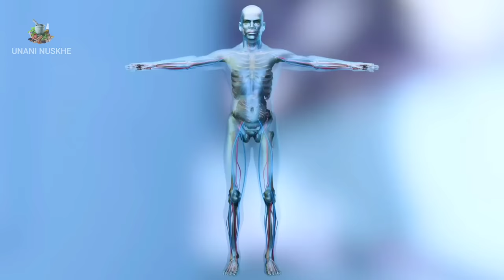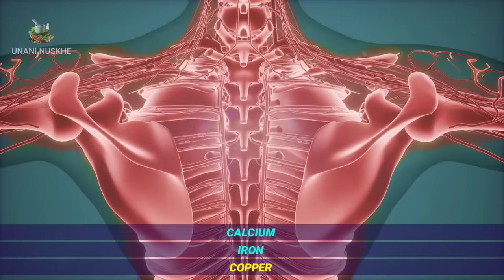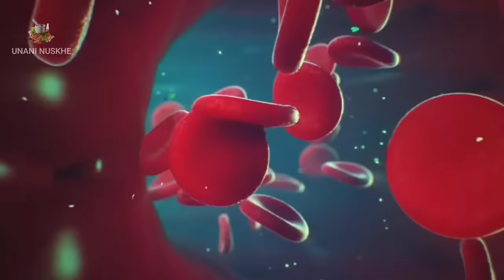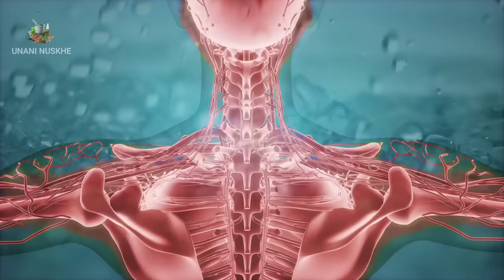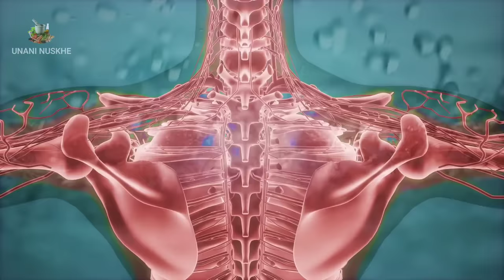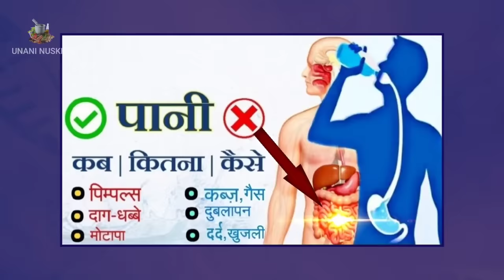किस बर्तन में पानी पीना सही है - Copper vs Glass vs Steel vs Clay pot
Jab hum pani pine ki bat krte hain to iske lie Bahot hi alag alag trah ke bartano ka istemal kiya jata hai...Kuchh log tambe ke bartan me pani pinaa jyada faydemand samajhte hain , kuchh log mitti ke bartan me , kuchh log shishe ke bartan me or kuchh log avi bhi jyadatar pani pine ke lie steel ke bartan ka hi istemal krte hain...

Lekin kya sach me is bat se koi fark padta hai ki aap kis bartan me pani pite hain

Kyunki ki pani to akhir pani hi hai kisi bhi bartan me piyo kya fark padta hai

Copper jug

Copper vessel